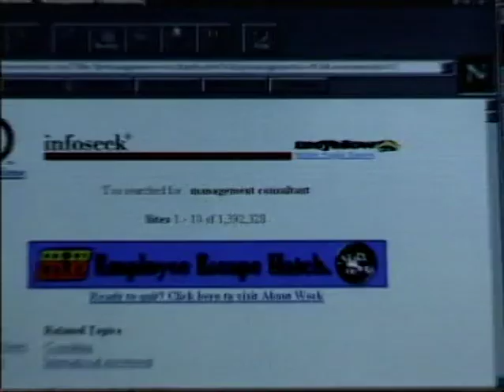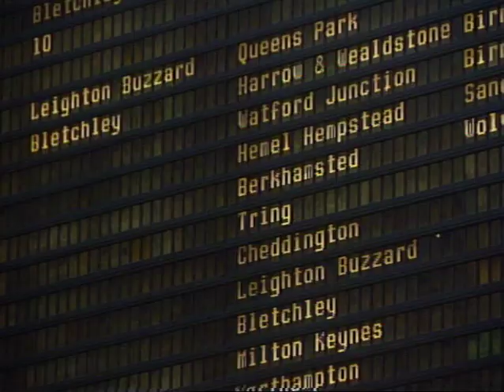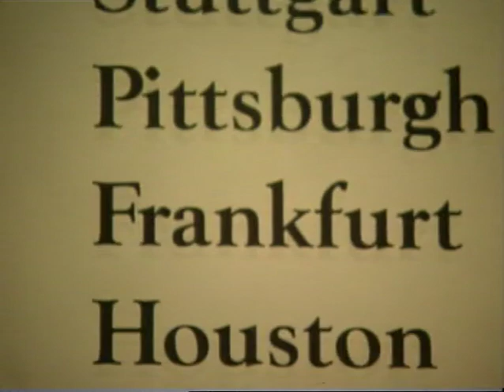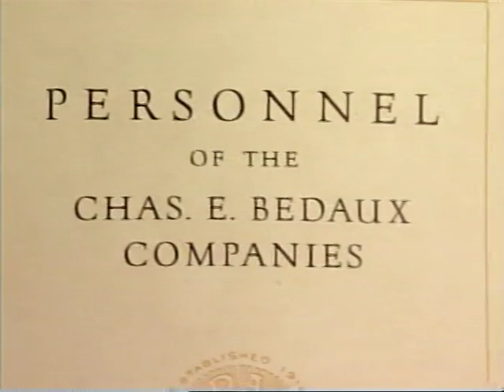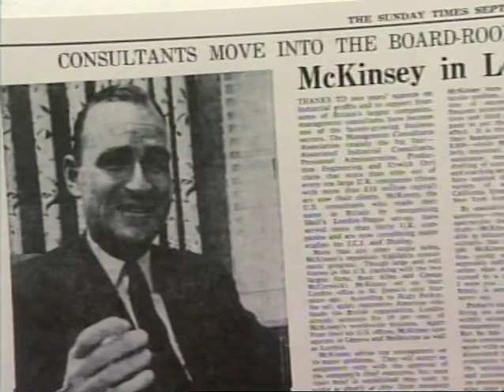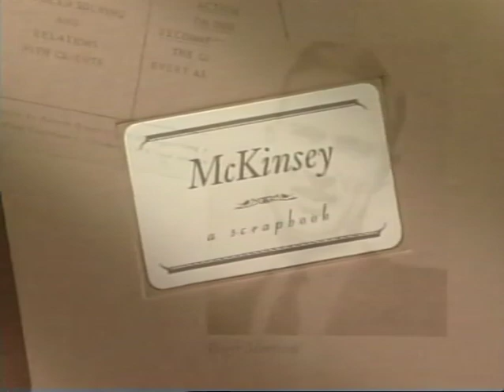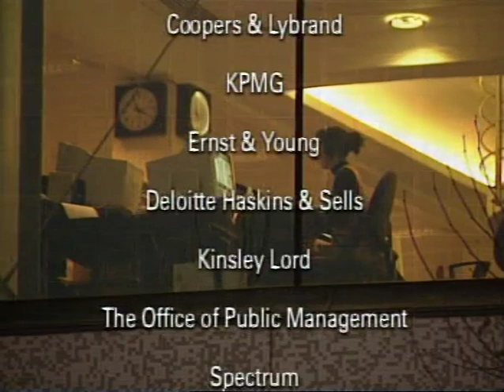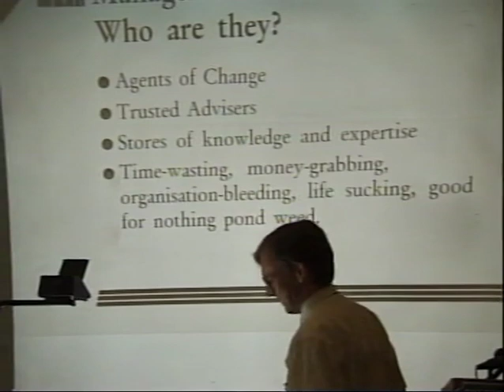Masters of the Universe ep1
A revealing series about the growing influence and work of management consultants, with unusual access to observe the training program of McKinsey&Co. and the work of other consultants and their clients